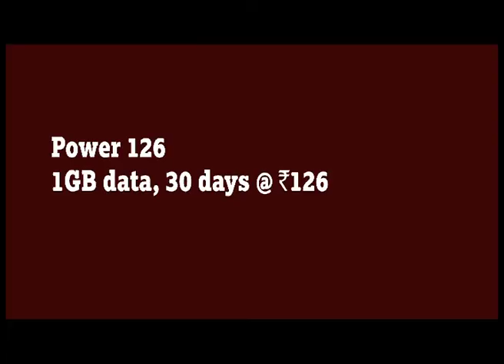Docomo: Scream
Director - Abhijit Sudhakar
Producer - Akshay Uchil and Mekala Krishnaswamy
Creative Agency - FCB Ulka (Delhi)
DOP - Rubaiyaz
Director's Asistant - Ryan deMello
Assistant Director - Mathew Varkey
Production Manager - Balkishan Singh Pal
Art Director - Mustafa Stationwala
Costume Designer - Nishita Savalkar
Makeup Artist - Pankaj
Post Production - Karthik Ramakrishnan & Madhu Sudhanan
Offline Editor - Faraz Malik
Online Editor - Kunal Sonawale
Sound Engineer - Arun Crasto
Colorist - Naveen Shetty